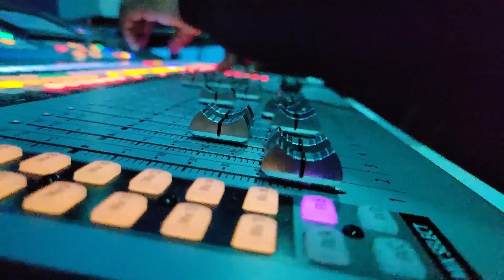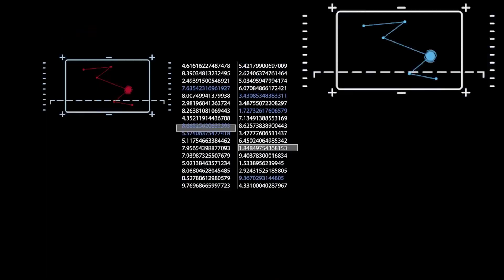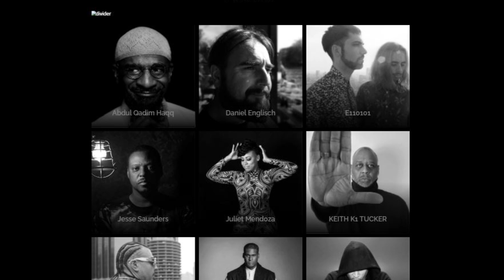K-1 AGENDA Episode 150~ Mar-17-2023 | Keith Tucker K-1 Weekly Puzzlebox Records News "150 Shows"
◼ 1. Optic Studios News
- Episode 150
- Upcoming Detroit dj gigs April 1, Sat Marble Detroit    /  April 22. Saturday Spkrbox Puzzlebox Records Night
- Up coming special day for Deep Space Radio
- Studio work  Fuzion ep Edits  complete / New Augmentations Ep. Optic Nerve 2 tracks completed  and K1 Electro new ep My Name is Dj K-1 mastering up next
- Steping up Social Media Links listed below and in bio
- Sound Cloud Dj Mix puzzlebox records catalog part 1 uploaded(See link below)
- PBX-36 Optic Nerve Fragments ep releasing out now track preview Linear Motion
- PBX-35 Unidentifiable ep. K1 / Dj Maaco new Release out now

◼ 2. Thoughts of the week
- Episode 150

Mark Tucker  / Marble Bar Detroit / Mom & Pop

💢 NFT PURCHASE KT-DR1
📍1/1 Foundation: